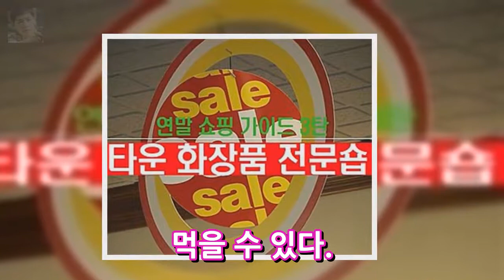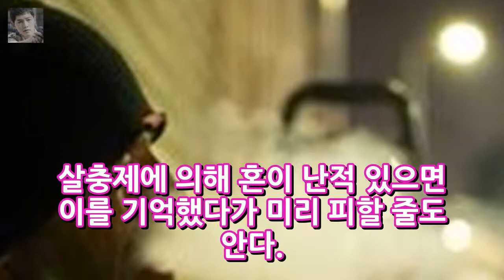[김령의 퓨전에세이]인간 미래의 연구과제 Cockroach 엔터테인먼트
김령의 퓨전에세이]인간 미래의 연구과제 Cockroach 댓글 스크랩 이런 기막힌 세상이 올 줄 알았다면 조금만 더 늦게 태어났어도 좋았을 걸 그랬다는 생각을 해본다. 그러다 보니 바퀴벌레 생각이 난다. 바퀴벌레를 좋아하는 사람은 없을 것 같다. 그러나 이를 예찬하는 사람들이 있다. 작가 이외수도 그 중 한 사람이다.
EBS 명의 통풍 증상 요산수치 낮추는법 해로운 음식..류마티스내과 전문의 송정수 전재범 교수  엔터테인먼트:
FX 채널의 신작 스릴러 범죄 수사물 더 브릿지 스팟 예고편 및 공식 트레일러 대량 공개!  엔터테인먼트: